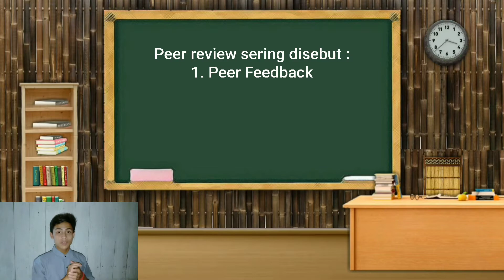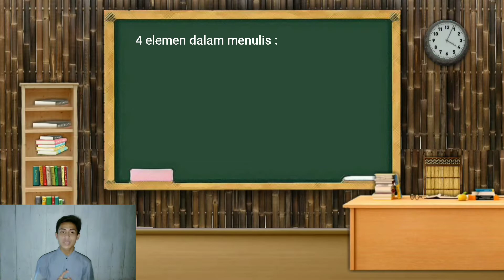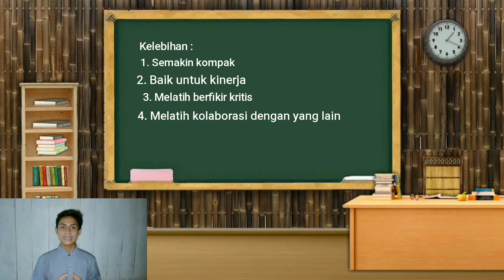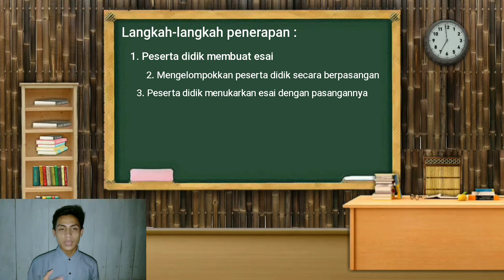Metode Pembelajaran - Peer Review Writing Task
Metode pembelajaran adalah proses yang teratur dan sistematis oleh pendidik kepada siswa dalam penyampaian materi.
Nah, lalu apa sih peer review writing task itu?
Cekicuss tonton videonya!!